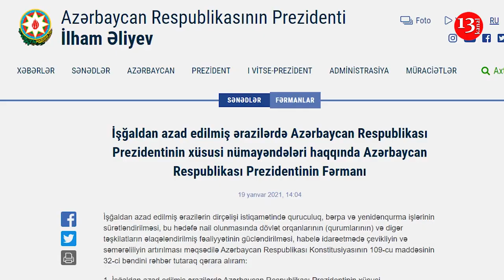На ОСВОБОЖДЕННЫХ ОТ ОККУПАЦИИ ТЕРРИТОРИЯХ будут работать СПЕЦПРЕДСТАВИТЕЛИ Президента Азербайджана